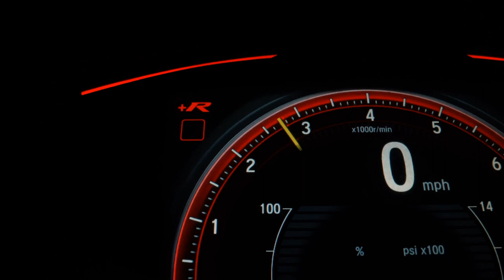TOYOTA YARIS - 2019 - São Paulo/SP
* TRABALHAMOS COM AS MELHORES TAXAS DO MERCADO !

* PARCELAMOS A ENTRADA EM ATÉ 36 X NO CARTÃO DE CRÉDITO !

* VEÍCULOS COM GARANTIA , IMPECÁVEIS , SÓ CAPA DE REVISTA !

* LAUDOS CAUTELARES APROVADOS !

* EXCELENTE APROVAÇÃO COM SCORE BAIXO !

* FINANCIAMENTOS PARA AUTÔNOMOS E SEM CNH !

* APROVAÇÃO IMEDIATO LIGUE AGORA !

* AVALIAÇÃO HONESTA DO SEU VEÍCULO NA TROCA !

* TROCAS COM TROCO !

* ESTAMOS NO " MUNDIAL AUTO SHOPPING " EM SP !

* SEGUNDA A SÁBADO DAS 9H AS 19H !

* VALOR DO ANUNCIO : SOMENTE PAGAMENTOS À VISTA OU FINANCIADO !

* TROCAS CONSULTE CONDIÇÕES !

" AUTO GRAU MULTIMARCAS " se reserva no direito de corrigir quaisquer erros nos anúncios.

Dados do Veículo
Veículo: TOYOTA / YARIS 1.3 16V XL MULTIDRIVE
Ano: 2019/2019
Combustível: FLEX
Portas: 4 PORTAS
Câmbio: Automático
Cor: BRANCA
KM: 77.000

✅ Air Bag
✅ Alarme
✅ Ar Condicionado
✅ Ar Quente
✅ CD Player
✅ Computador de Bordo
✅ Desembaçador Traseiro
✅ Direção Hidráulica
✅ Freio ABS
✅ Rádio
✅ Rádio e MP3
✅ Retrovisor Fotocrômico
✅ Retrovisores Elétricos
✅ Rodas de Liga Leve
✅ Travas Elétricas
✅ Vidros Elétricos
✅ Volante com Regulagem de Altura
✅ Limpador Traseiro
✅ Trio Elétrico
✅ Entrada USB
✅ Porta Copos
✅ Trava Elétrica Central
✅ Direção Elétrica